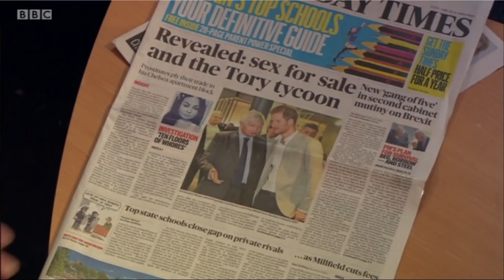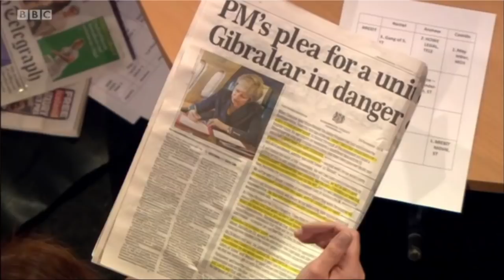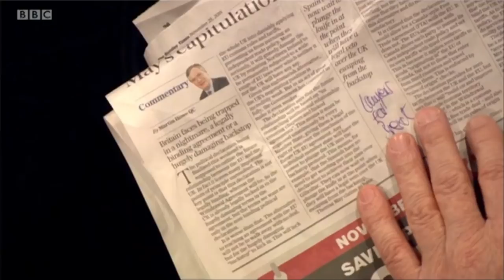LIVE: Andrew Marr with: Jeremy Hunt, Arlene Foster, Tony Blair and Richard Burgon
LIVE: Andrew Marr with:
Foreign Secretary Jeremy Hunt
DUP leader Arlene Foster
Former PM Tony Blair
Shadow Justice Secretary Richard Burgon